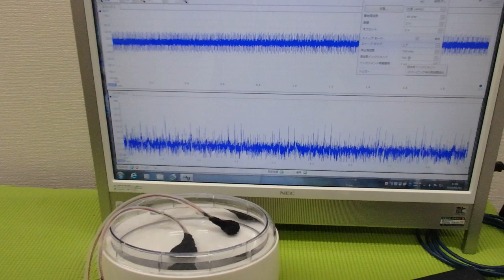メガヘルツの超音波発振制御プローブを利用した実験動画 ultrasonic-labo